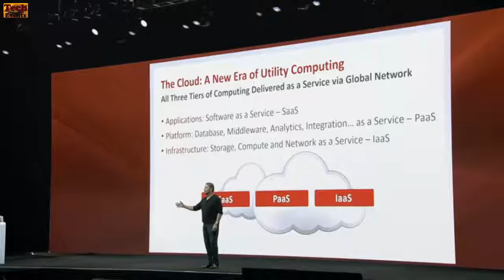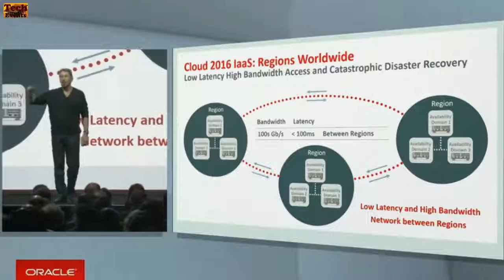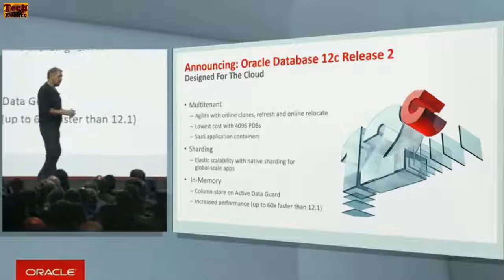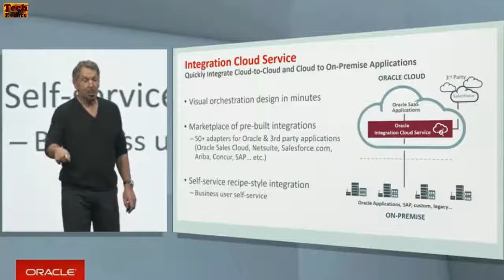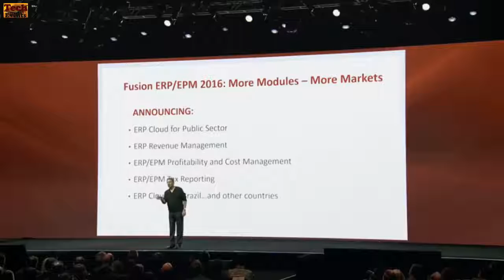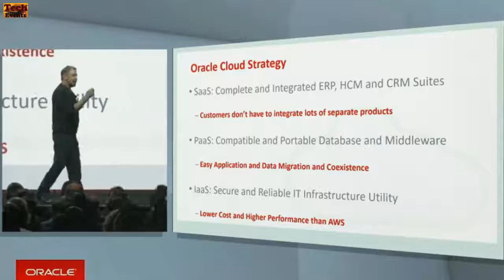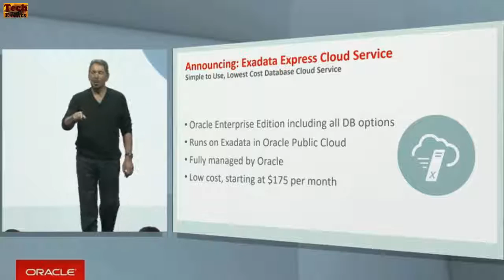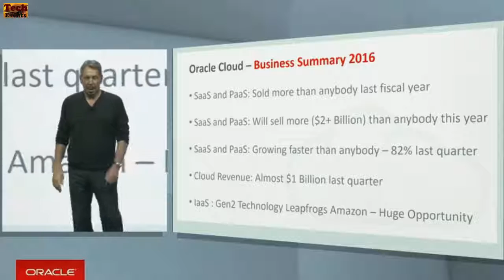Oracle Openworld 2016 keynote by Larry Ellison: Complete, Integrated Cloud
Watch Oracle Openworld 2016 keynote: Complete, Integrated Cloud. by Larry Ellison, Executive Chairman and Chief Technology Officer, Oracle Don't forget to .

Highlights from Oracle Executive Chairman and Chief Technology Officer Larry Ellison's Oracle OpenWorld 2016 keynote on the complete, integrated cloud.

Larry Ellison Executive Chairman of the Board and Chief Technology Officer at Oracle presents products and visions during opening keynote speech.

Larry Ellison, Executive Chairman and CTO of Oracle Corporation talks about the Future of Cloud Database and Infrastructure.and why Oracle is better than .